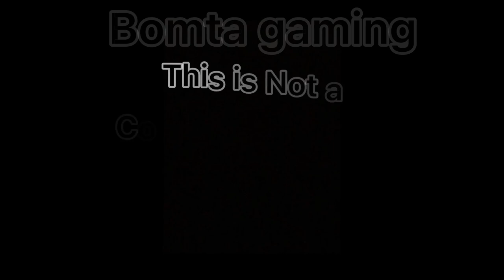4K GAMING NEPAL vs MR DOOM || Full intense battle in last zone || GG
4K GAMING NEPAL vs MR DOOM || Full intense battle in last zone || GG ||